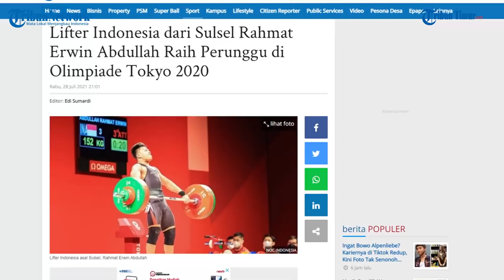Lifter Indonesia dari Sulawesi Selatan, Rahmat Erwin Abdullah Raih Perunggu di Olimpiade Tokyo 2020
Membanggakan, atlet angkat besi asal Sulawesi Selatan, Rahmat Erwin Abdullah (20) berhasil mempersembahkan medali perunggu untuk Indonesia di ajang Olimpiade Tokyo 2020 yang berlangsung di Tokyo International Forum, Tokyo, Jepang, Rabu (28/7/2021).

Rahmat, lifter Indonesia, turun di cabang olahraga angkat besi kelas 73 Kg.
Total angkatan Rahmat mencapai 342 Kg dari 152 kg di angkatan snatch, dan 190 kg (clean & jerk). Rahmat hanya kalah dari Shi Ziyong (China, 364 kg) dan Julio Mayora (Venezuela, 346 kg).(TRIBUN-TIMUR.COM)

Sumber:  Tribun-Timur.com
Tribun Timur/man